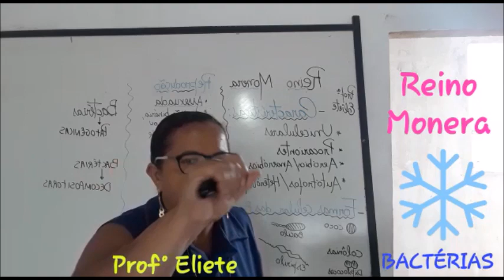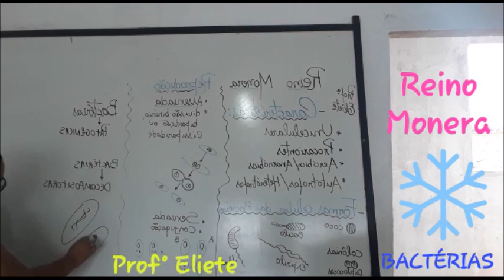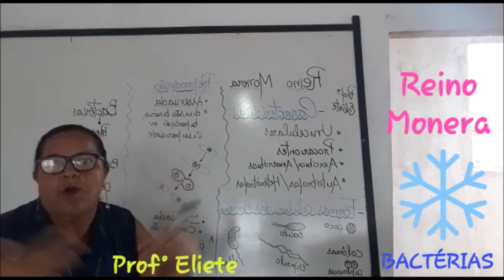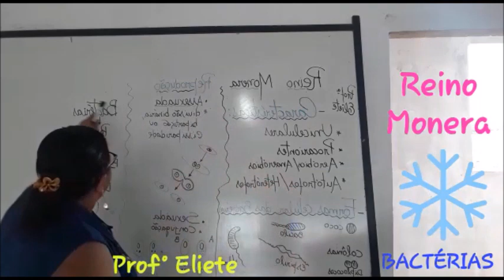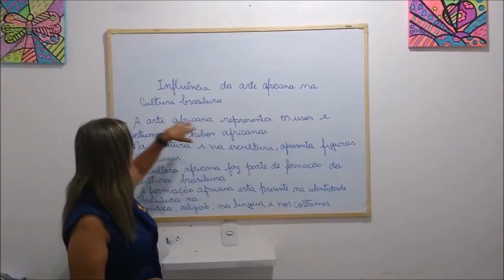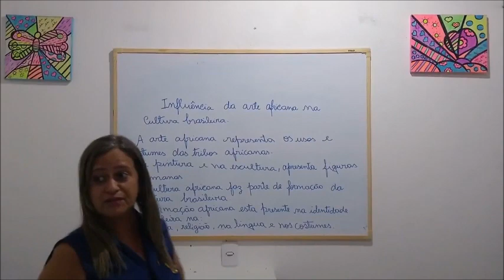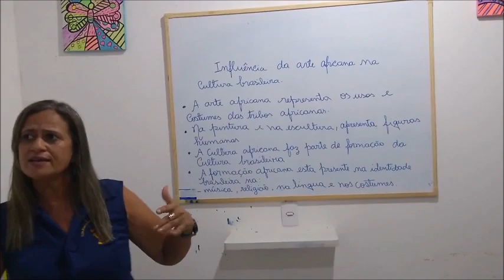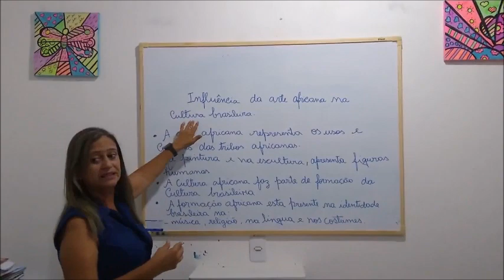7 ano A- CIÊNCIAS E ARTES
CIÊNCIAS- REINO MONERA
ARTES- INFLUÊNCIA DA ARTE AFRICANO NA CULTURA BRASILEIRA